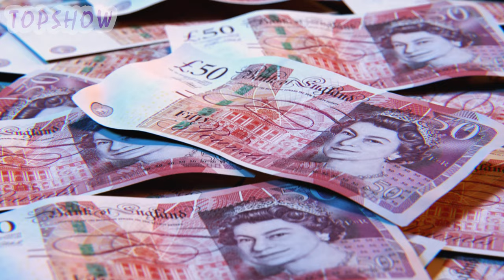Деньги, которые королева завещала всем своим детям у Чарльза!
Герцог Йоркский рассказал друзьям, что не получил ничего из состояния своей матери.
Состояние королевы Елизаветы II оценивалось в 650 миллионов фунтов стерлингов.
Даже небольшая часть наследства помогла бы принцу восстановить его жизнь.
Вместо этого все наследство перешло к королю Чарльзу, который по закону не обязан платить с него налоги.
Король до сих пор не передал средства своим братьям и сестре, опасаясь, что это может показаться уклонением от уплаты налогов.